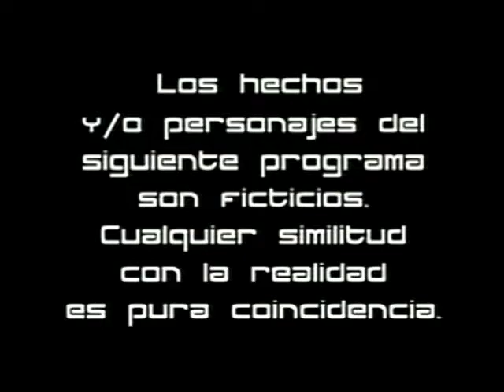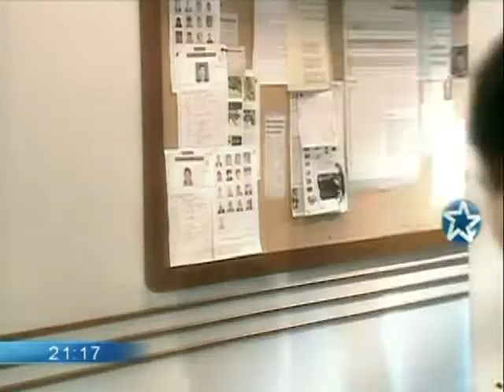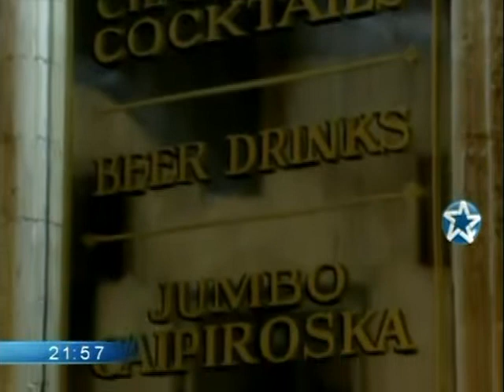099 Центральная 043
099 Центральная / 099 Central
Argentina (Pol-ka Producciones SA), 2002
Полная версия / Versión completa

Перевод и создание субтитров:
MonoLindo, Iritin, марруся, oksanja, Lenuchka, Est, TaNika, EndyV, Malka, volanya522, TanGo2012

Dirigido / Режиссёр:
Jorge Nisco, Sebastián Pivotto

Reparto / В ролях:
Facundo Arana / Факундо Арана - Tomás Ledesma / Томас Ледесма
Nancy Dupláa / Нэнси Дуплаа - Laura Copioli / Лаура Копиоли
Paola Krum / Паола Крум - Patricia Franchese / Патрисия Франчезе
Luis Luque / Луис Луке - Franco Ledesma / Франко Ледесма
Raúl Taibo / Рауль Тайбо- Rubén Castro / Рубен Кастро
Juan Darthés / Хуан Дартес - Nicolás "Popeye" González / Николя «Попай» Гонсалес
Iván Noble / Иван Ноубл- Martín "Mudo" Muñoz / Мартин "Немой" Муньес
Julieta Díaz / Джульета Диас- Gabriela "Gaby" Valentini / Габриэла "Габи" Валентини
Carolina Peleritti / Каролина Пелеритти - Marisa Paladino / Мариса Паладино
Eugenia Tobal / Эухения Тобаль - Silvina Ruiz / Сильвина Руис
Emilio Disi / Эмилио Дизи - Fausto Rosetto / Фаусто Росетто
Daniel Aráoz / Даниэль Араоз - Héctor "Diente" Aguirre / Гектор "Зуб" Агирре
Celina Font / Селина Фонт - Sandra Mestre / Сандра Местре
Joaquín Furriel / Хоакин Фурриэль - Lucas Morales / Лукас Моралес
etc